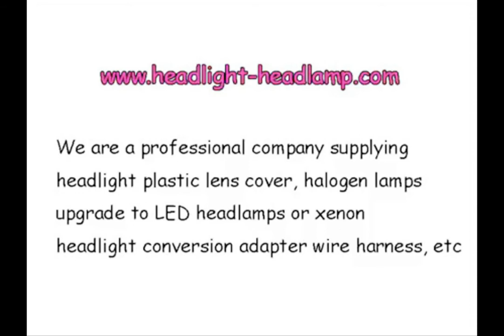Volvo XC60 Headlight Lens Cover Replace XC60 Headlamps Plastic Lenses Covers Replacement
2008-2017 Volvo XC60 Xenon Headlight Lens Cover Plastic Lenses Glasses have problems, like been Yellowish Scratched Lenses Crack, Cracked, Broken or have fading, faded and fogging, foggy, haze, aging etc. Don't need to replace the whole headlight assembly, you only need to repair your plastic headlight lens cover, it means only need to replace the lenses cover and then your headlights can back to condition as new.